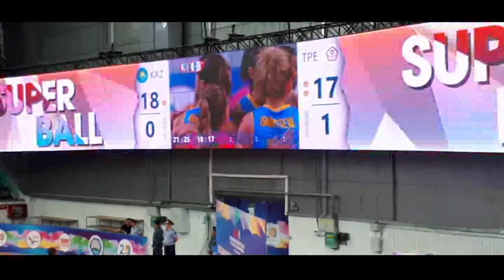Kazakhstan VC & Chinese Taipei VC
Asian women's club volleyball championship 2018